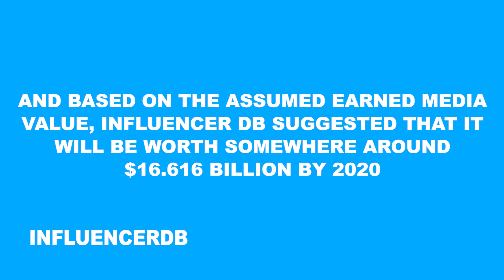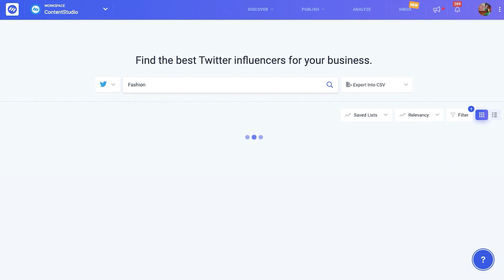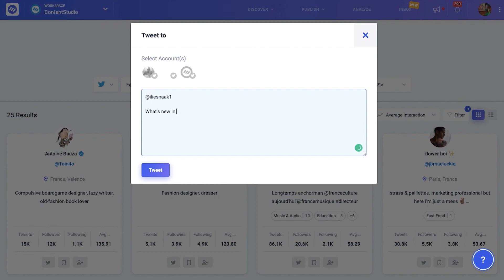How to find Twitter and Instagram Influencers Using ContentStudio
You all must be aware of the rise of influencers and their role in the world of marketing.

If not, just to give you a heads-up on how things are in digital marketing now, influencer marketing will be worth somewhere around $16.67 billion in this year (InfluencerDB).

With that said, let's talk about the actual point of this video. Which is to help you find Twitter and Instagram influencers in your industry. So as to collaborate with them and increase your brand visibility among your target audience.

The tool we'll be using to find influencers is ContentStudio.